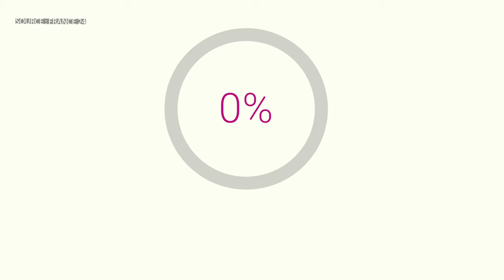JT Shok du 30 Juin au 06 Juillet 2021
Bienvenue dans votre JT sur Show Kana Wa, la web TV qui vous ressemble !

C’est avec un immense plaisir que nous vous retrouvons pour ce nouveau rendez-vous. Ensemble, nous ferons le tour de l’actualité nationale et internationale, tous frais payés bien sûr.

Au sommaire de ce cinquième épisode de la saison, nous reviendrons notamment sur : les coupures d'électricité  et les fortes pluies qui touchent la Côte d’Ivoire, le retour d’un fils prodigue dans son pays, mais aussi la condamnation d’un ancien chef d’état Sud-Africain.

C’est pas hier, ni demain mais aujourd’hui sur Show Kana Wa Tv, la webtélé qui vous ressemble et vous rassemble !